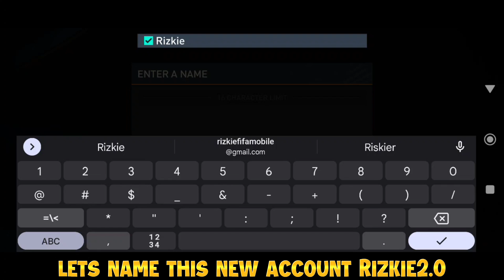Can You Reach 120 OVR in 3 DAYS ONLY?! | F2P JOURNEY EP. 1 | New F2P Account in Fifa Mobile 23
For this video, I made a new F2P account because I lost my previous f2p account because it was not linked to any accounts. I tried reaching 120 ovr in only 3 days. Can I do it?

Can You Reach 120 OVR in 3 DAYS ONLY?! | I Made a New F2P Account | Fifa Mobile 23

Contents That I Make:
Player Reviews
Amazing Packs
Gameplay
VSA Tips and Tricks
Event Guide
New Updates
New Features